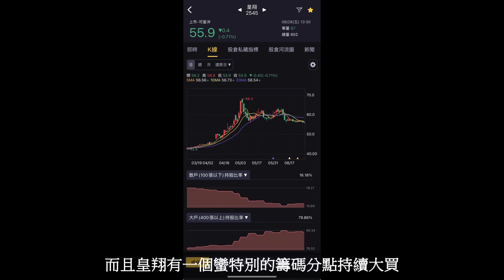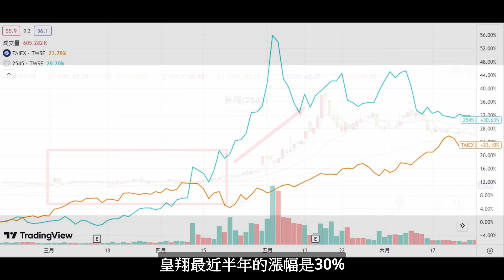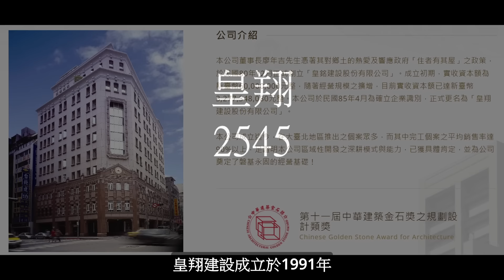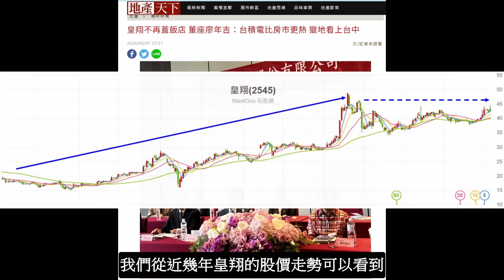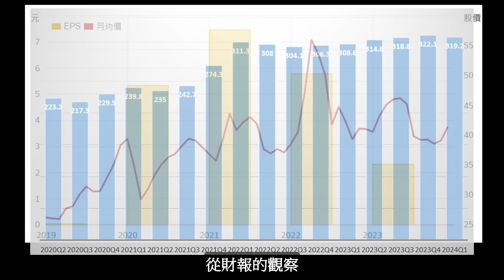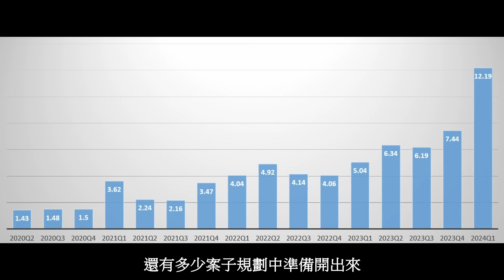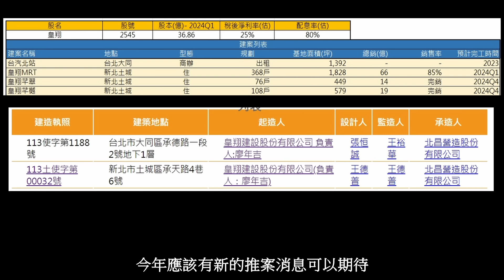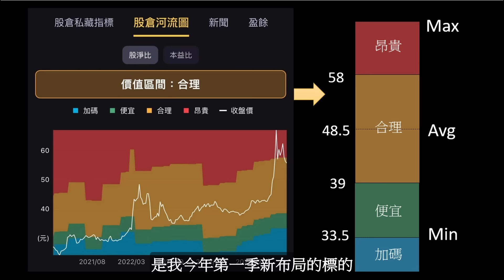越跌大戶越買! 機會開始浮現! 倒數計時... //BC股倉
資料來源:
HiStock
財報狗
PCHOME股市
YAHOO股市
Yahoo理財
工商時報
經濟日報
時報資訊
東森新聞
非凡新聞
數位時代
聯合報
經濟部
富聯網
鉅亨網
住展房屋網
樂居
玩股網
法新社
財訊快報
好房網
財經M平方
Money錢
MoneyDJ
NOWnews
皇翔年度財報、法說會.